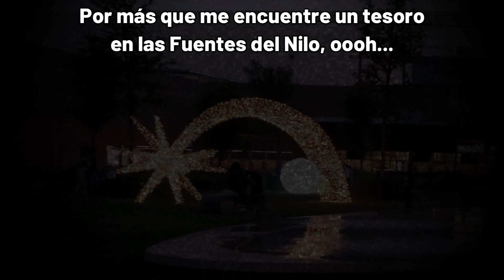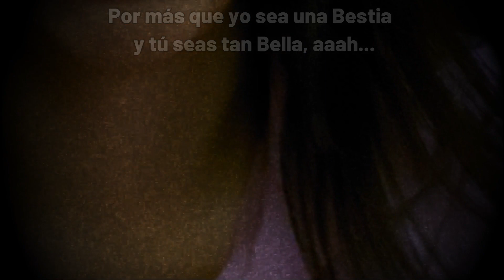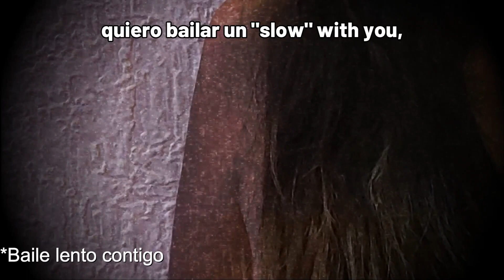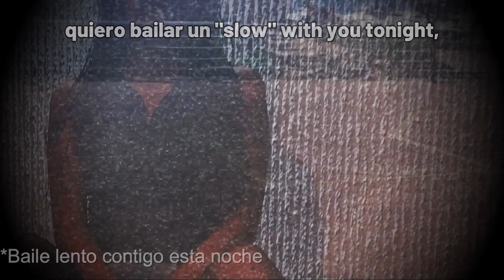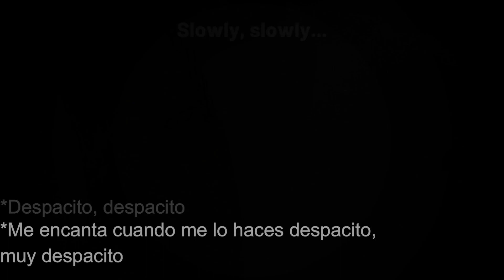DJGlezz Ft E. - SLOWLY LETRA por Luis Eduardo Aute